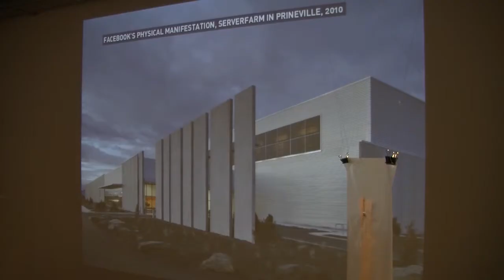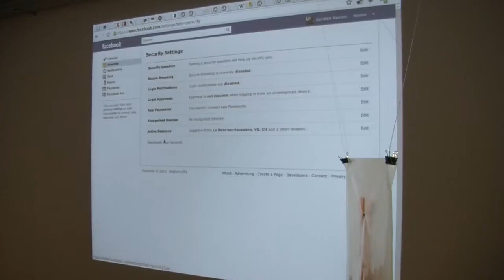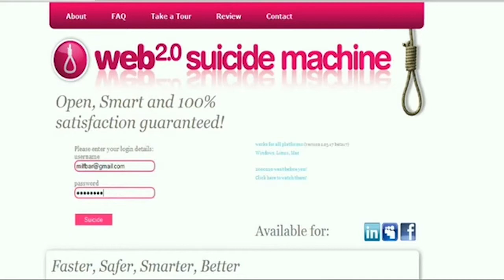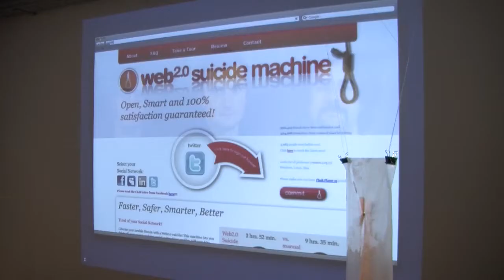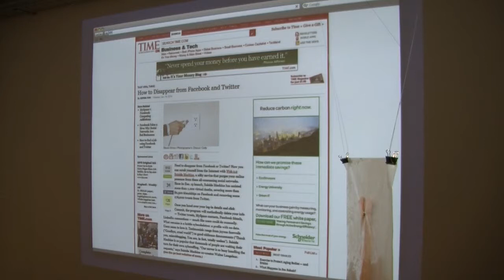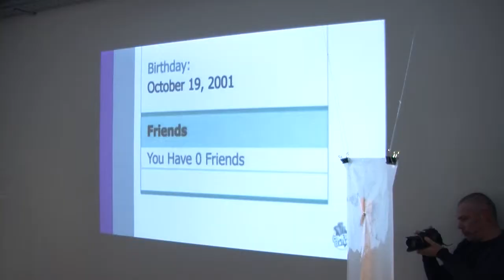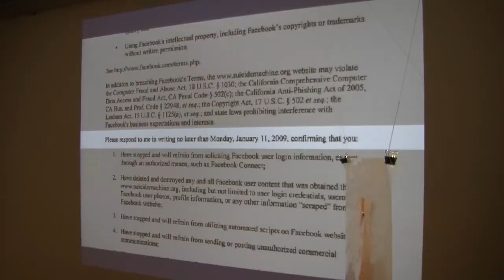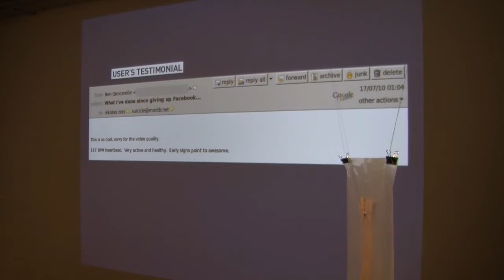Gordan Savičić: Web 2.0 Suicide Machine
Artist talk by Gordan Savičić at Aksioma Project Space.
Ljubljana, 29 February 2012

Realised in the framework of "Digital Death", an event realized for the opening of the show "Make Love, Not Art" by Igor Štromajer